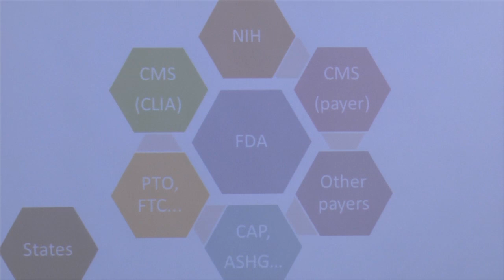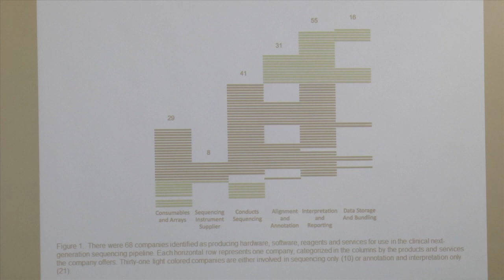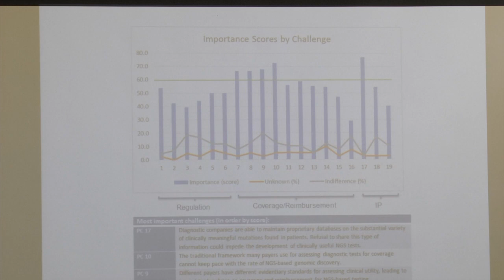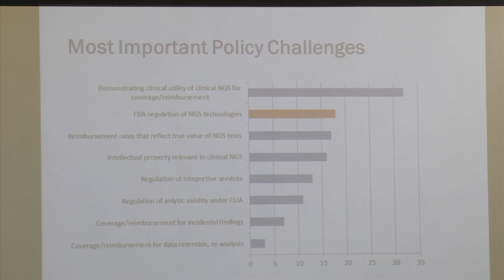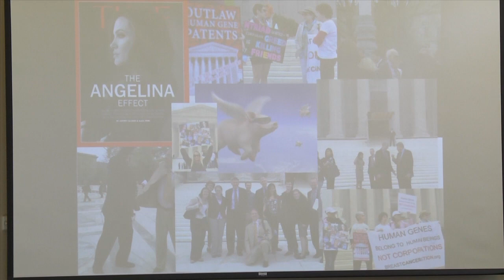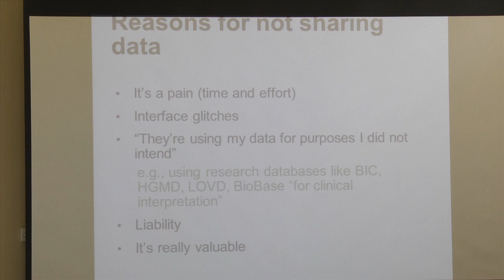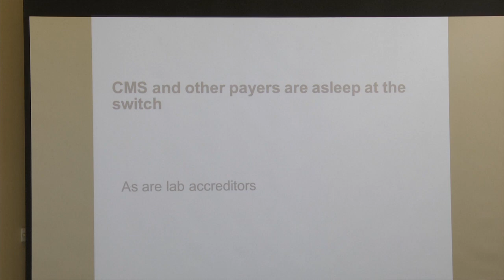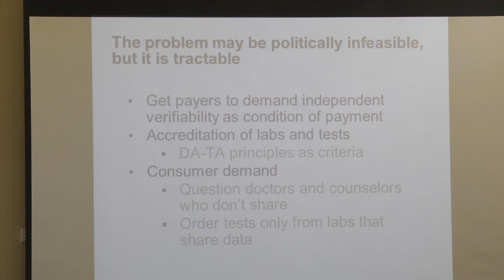How Should the U.S. Regulate Genetic Testing? | Academic Perspectives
On October 13, 2014, the Stanford Center for Law and the Biosciences hosted the all-day conference “How Should the U.S. Regulate Genetic Testing” bringing together top scholars and experts to address how best to provide genetic tests that are safe, effective, and useful.

This video is from the panel "Academic Perspectives."